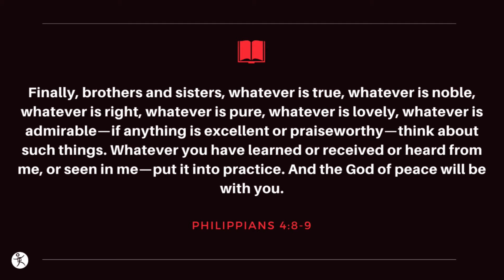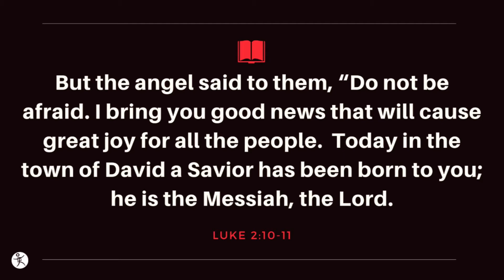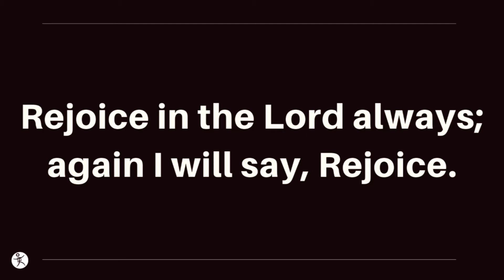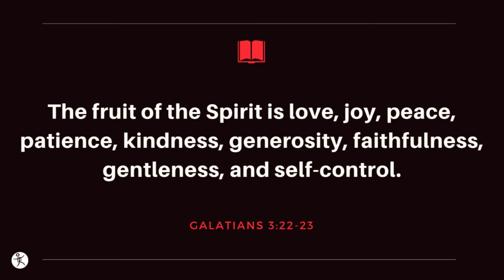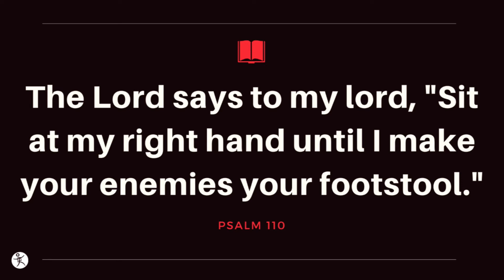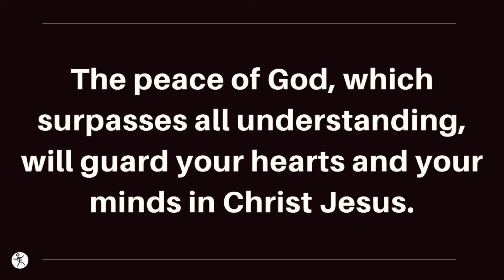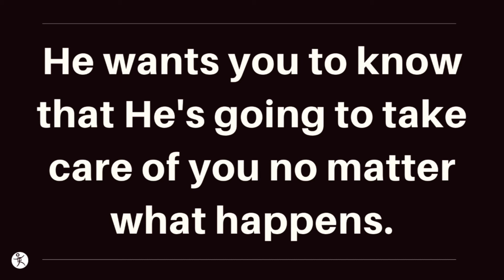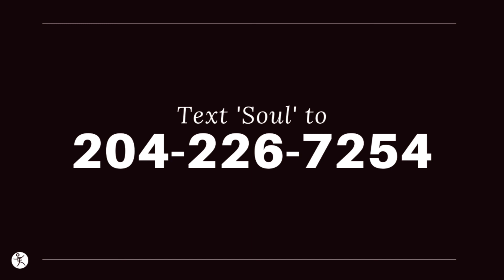Great Expectation: Joy